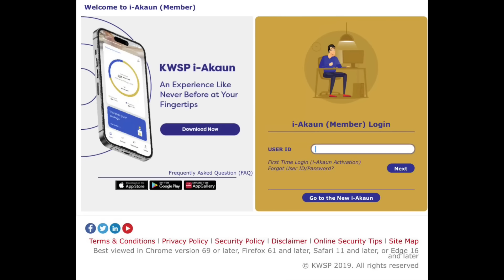WAJIB LAKUKAN INI UTK PENGELUARAN AKAUN 3 KWSP